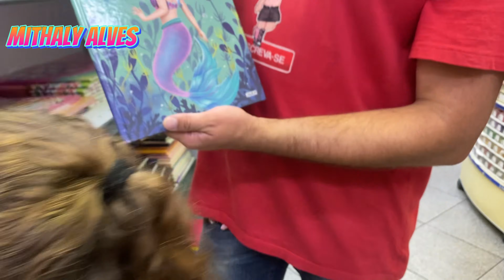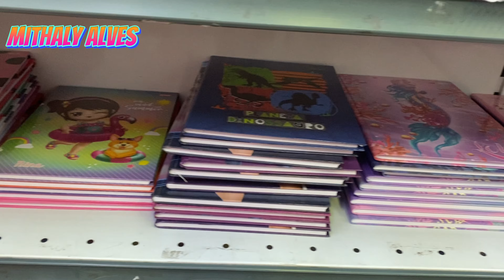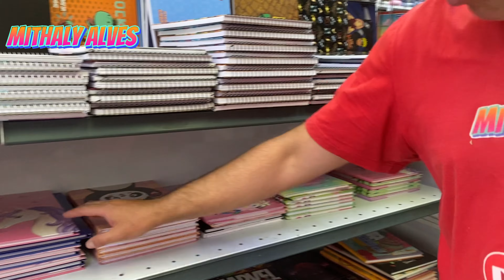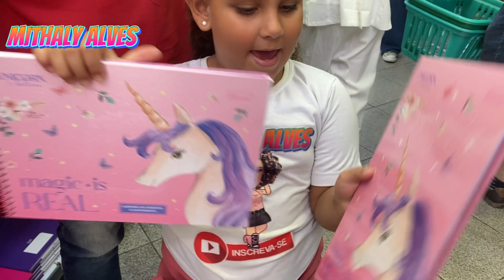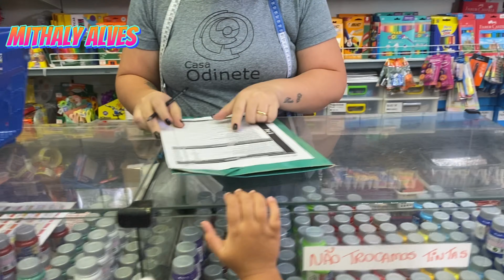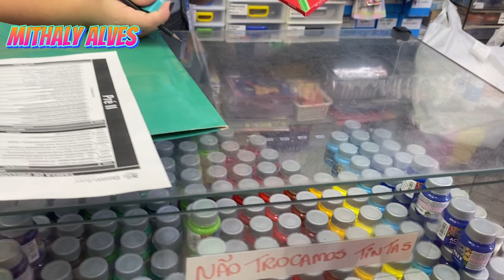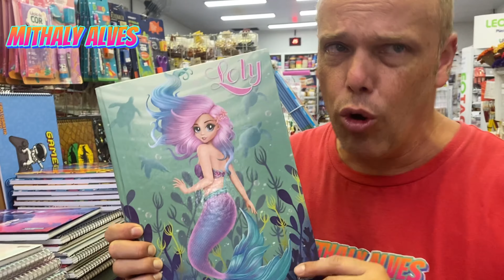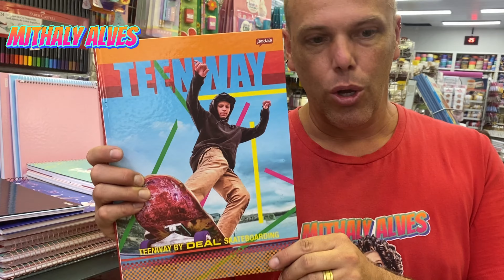COMPRANDO MEU MATERIAL ESCOLAR 2024 | Educação Infantil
Fui  com meu Papai, Lucas o Papai para a loja comprar meu material escolar para esse ano de 2024. Me diverti muito e ajudei a escolher os materiais que eu achei mais bonitos e legais. Afinal irei passar um ano inteiro com esses materiais.
Acompanhem junto com a gente esse vídeo engraçado e divertido comprando meu material escolar 2024. Pré 2 da educação infantil.
Vídeo para crianças e toda a família!
AMO VOCÊS 🥰
BEIJOS DA MÍTHALY ALVES 😘😘😘

VÍDEOS PARA ASSISTIR:
✔ NÃO ACREDITO QUE A CACHORRA ENTROU NA PISCINA DE PLÁSTICO 😱 Entramos na piscina com nossa cachorra

✔ FOMOS A PRAIA PELA PRIMEIRA VEZ E PERDEMOS CACHORRA GOLDEN RETRIVER | Nossa cachorra fugiu na praia

✔  SERÁ QUE A PRODUÇÃO SUMIU? O que houve com a produção do canal da Míthaly Alves? IMPRESSIONANTE 😱